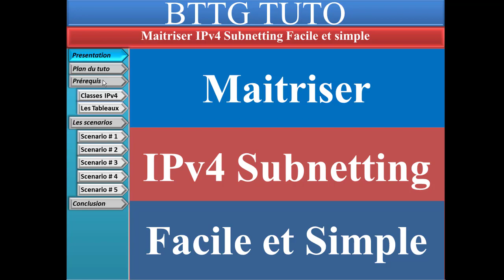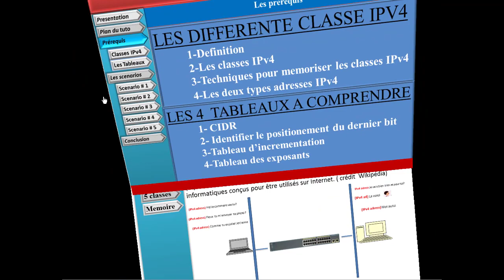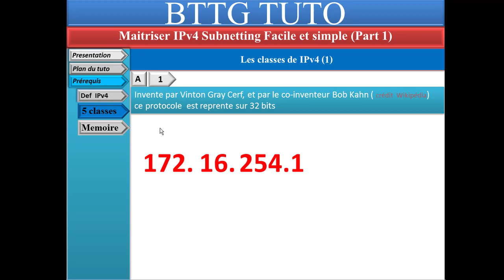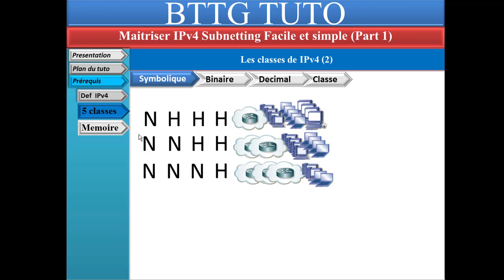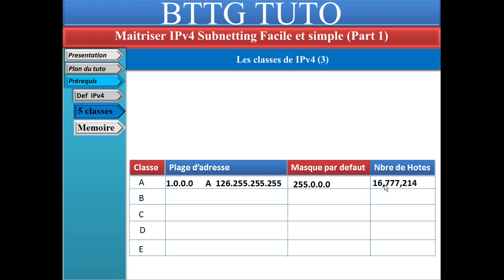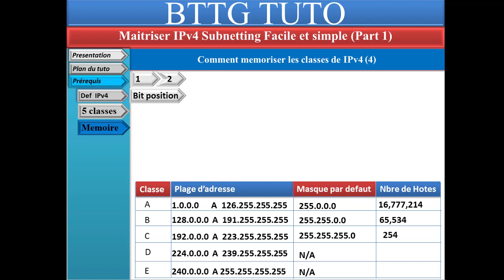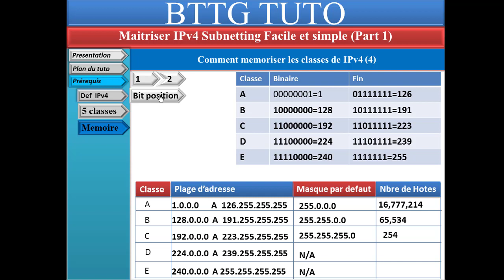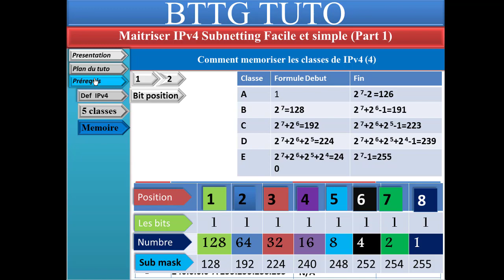Maitriser IPv4 Subnetting (Part 1)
Comment maitriser IPv4 subnetting en mode animation